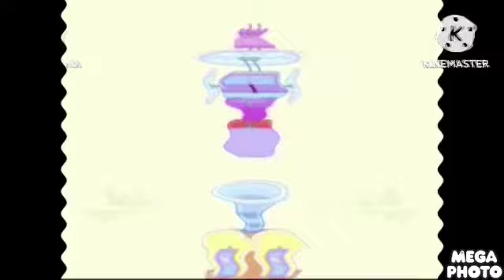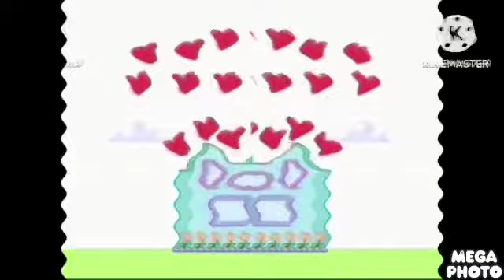Home Is Where The Heart Is In João Zangüe’s G Major 74